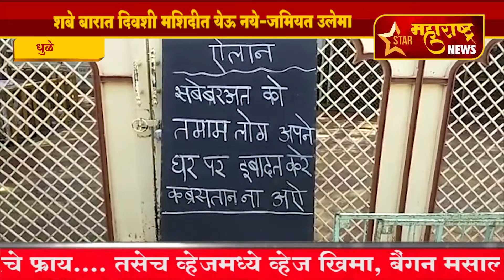धुळे-शबे बारात दिवशी मशिदीत येऊ नये-जमियत उलेमा